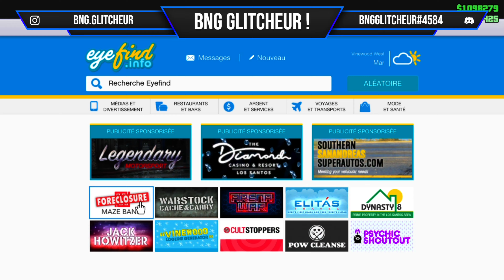*GLITCH* AVOIR PLEINS DE VÉHICULES MODDÉS GRATUITEMENT SUR GTA 5 ONLINE 1.51 !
Retrouvez moi sur
💬Skype 👉 BNG GLITCHEUR
🐦Twitter 👉 BNG GLITCHEUR
👤Facebook/Messenger 👉 BNG GLITCHEUR
☑Discord 👉 BngGlitcheur#4584
Dans cette nouvelle vidéo, je vous présente la méthode ultime pour réussir à tout les coups le beug de dons de véhicules car beaucoup de mes abonnés arrivent de moins en moins ou ne connaissent pas du tout la manipulation..
J'ai plein de véhicules à vous donner alors dites moi en commentaire ce que vous voulez, je vous repondrai avec grand plaisir ! 😊✅❤
Restez très actif on vous envoi du lourd
Très bientôt 😊😘
50✅
100✅
150✅
200✅
250✅
300✅
350✅
400✅
450✅
500✅
550📈
*GLITCHS TOUJOURS FONCTIONNELS*
🔵Likez💙
⚪Commentez🤍